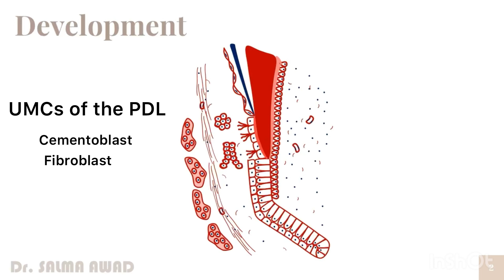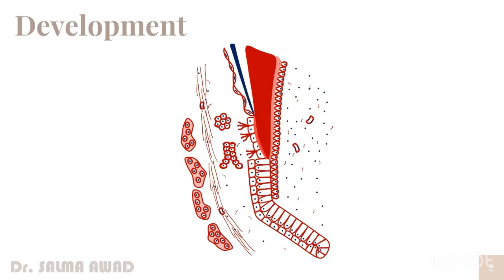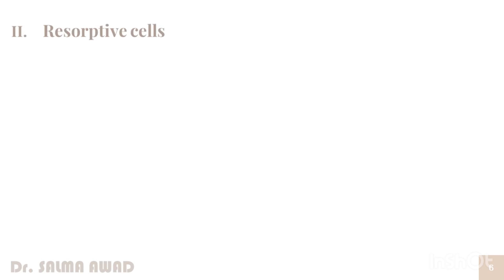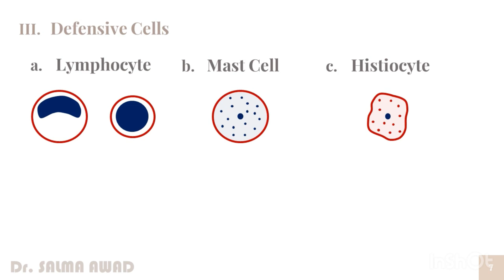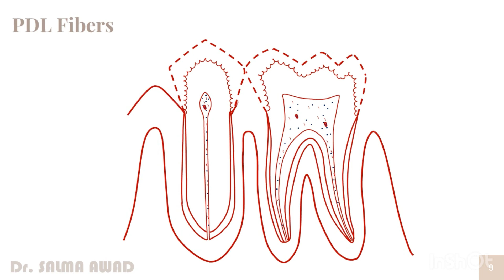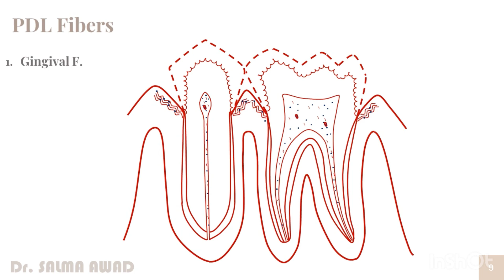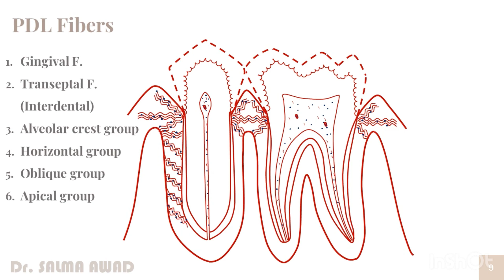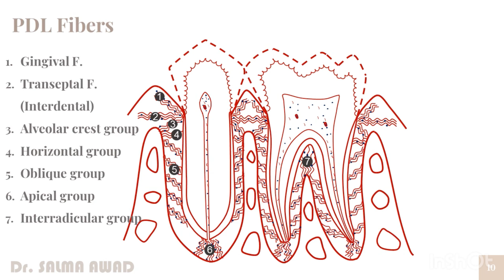Periodontal ligament (PDL)